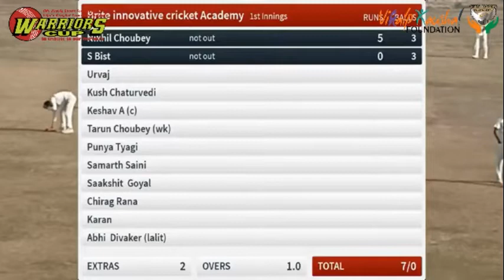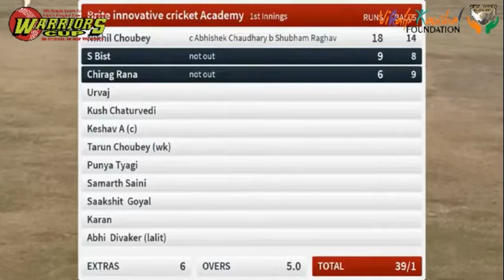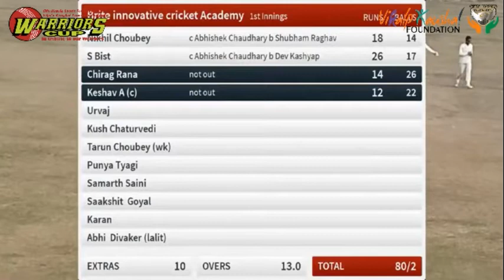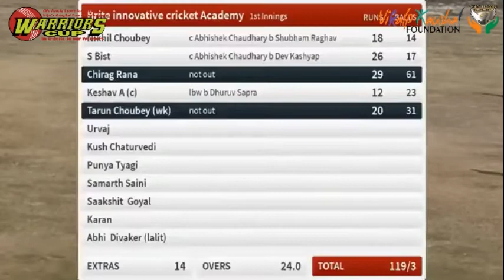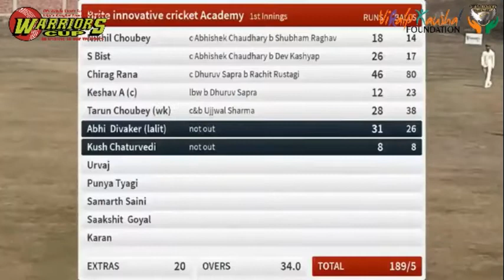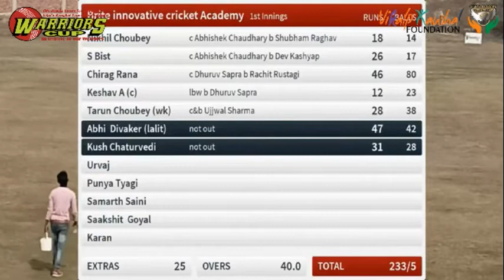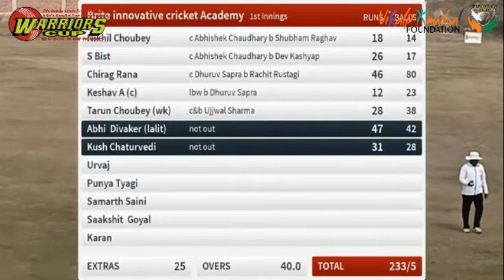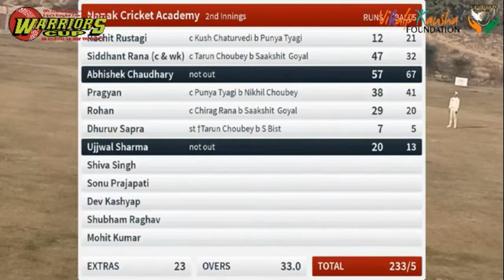Warriors Cup Match 6 Brite innovative cricket Academy vs Nanak Cricket Academy 03 Feb 21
WARRIORS CUP 2021
(Under 19 Boys Cricket Tournament)
at City Hawks Sports Complex, Knowledge Park III, Greater Noida
by City Hawks Sports Foundation & Vikalp Kaushal Foundation
Match Number 6
Bright Innovative Cricket Academy vs Nanak Cricket Academy
Toss: Bright Innovative Cricket Academy - Elected to Bat First

Bright Innovative Cricket Academy Innings
233 for 5 in 40 Overs
Abhi Diwakar 47 Runs Not Out in 42 Balls with 4 fours and 0 six
Chirag Rana 46 Runs in 80 Balls with 5 fours and 0 six
Dhruv Sapara 8 Overs, 2 Maidens, 1 for 27
Ujjawal Sharma 8 Overs, 0 Maiden, 1 for 25

Nanak Cricket Academy Innings
237 for 5 in 33.2 Overs
Abhishek Chaudhary 61 Runs Not Out in 69 Balls with 6 four and 0 six
Siddhant Rana 47 Runs in 32 Balls with 10 fours and 0 six
Sakshit Goyal 7 Overs, 0 Maiden, 2 for 37
Nikhil Chaubey 4 Overs, 1 Maiden, 1 for 15

Umpires: Saurav Chaudhary & Rakesh Gautam
Scorer: Shariq Usmani

Player of the Match: Abhishek Chaudhary
Fighter of the Match: Abhi Diwakar

Organising Committee Members: Mr. Syed Mutahir Zaidi, Mrs Kalpana Raghunathan, Mrs Jyotsana Hasija and Mr. Sanjay Kumar